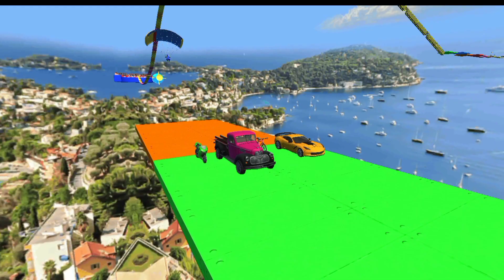মোবাইলে Car গেম পর্ব ৮৭।HIHG GRAPHICS এর গেম। Impossible Car Tracks 3D GamePlay Part 87।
GT Car Stunt 3d Final Gameplay || Bike Stunt Mode